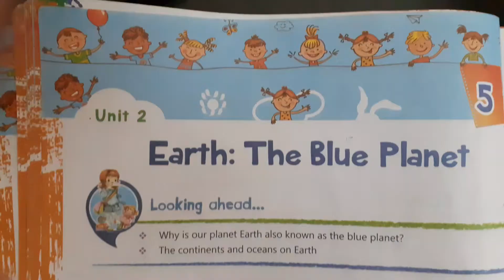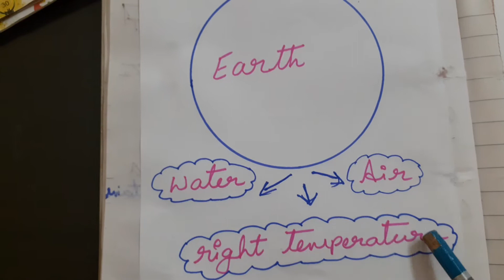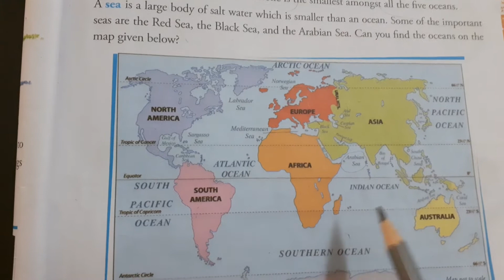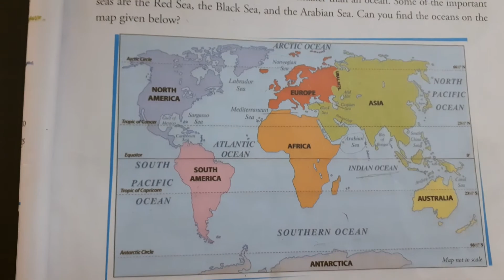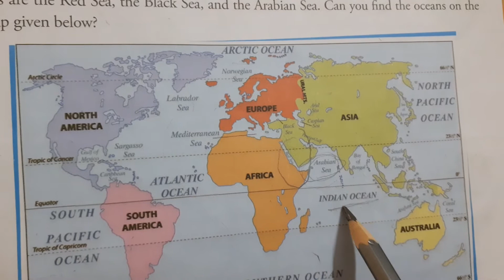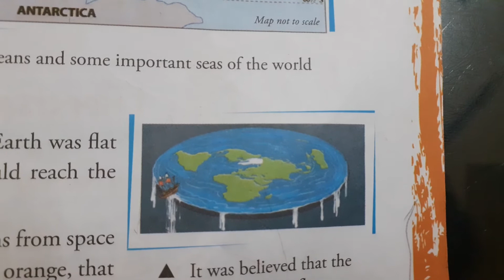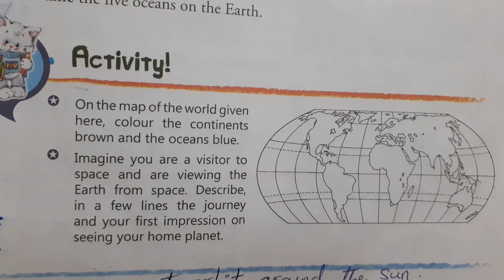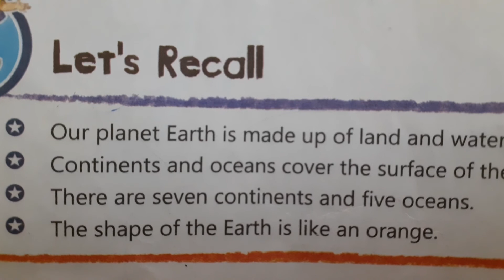Earth: The Blue Planet: Grade-3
Ms.Mythreyee